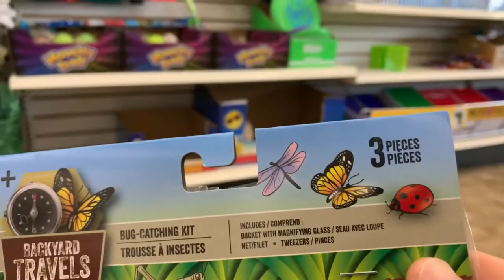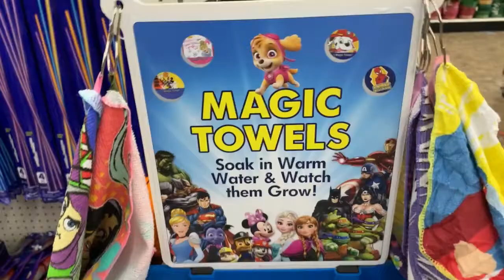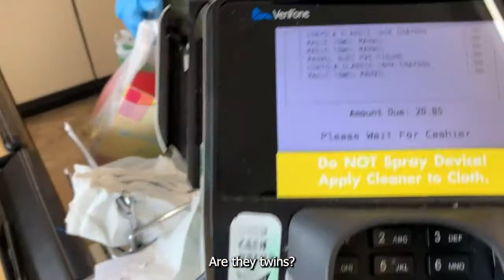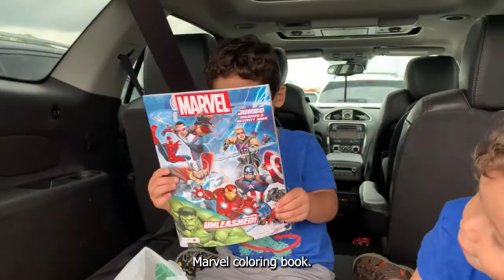Irish Twin Toddlers First Time at the DOLLAR STORE - They Can't Believe What They Found!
It's the toddlers' first time shopping at our local "Dollar Tree" dollar store. They don't know what to expect.  We let them buy (almost) anything they wanted.  Both Kev & Dash each find something they love.  What will it be?

It’s all about the thrill of the hunt!
We love to hear from our customers and overwhelmingly the two comments we repeatedly receive are:
  "I can't believe this cool item I just found at Dollar Tree!" AND...
  "I can't believe it's only $1.00!"

That’s when we know we've done our jobs right! We have worked hard to create an environment where shopping is fun... a place where our customers can discover new treasures every week... a store where entire families can enjoy hunting for that special something. Every Dollar Tree store is bright and well lit, clean and well organized, and stocked with endless hidden treasures!
Discover the Dollar Tree Difference!

Music (Copyright safe):
"LoFi Hip Hop" by NikiNPhaser
"Summer Hip Hop Vlog" by rewindsound

Follow the Kev & Dash channel to see other fun moments as they grow up.